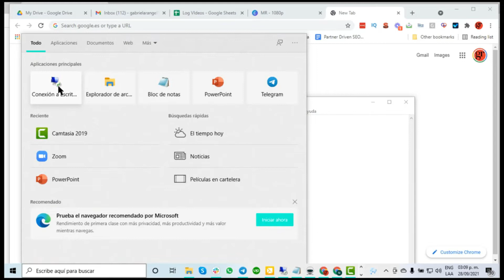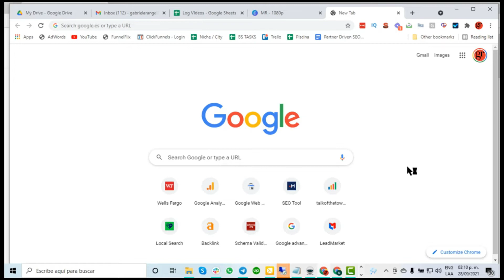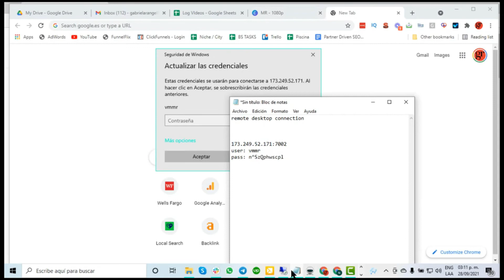Connect to RDP a remote VPS